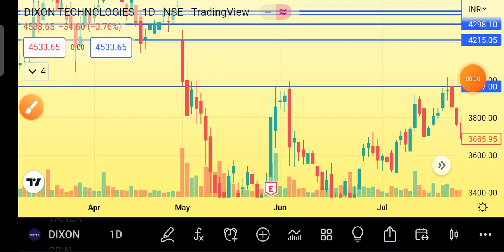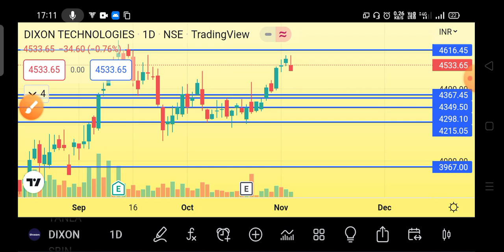DIXON TECH SHARE LATEST NEWS TODAY 🔴 DIXON SHARE PRICE NEXT TARGET, ANALYSIS, PRICE TODAY,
dixon share news, dixon share latest news, dixon share price, dixon share news today, dixon share analysis, dixon share split, dixon share price target,